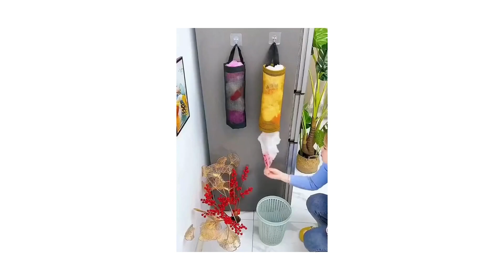Smart Home Gadgets |Smart appliances| kitchen Makeup, | versatileUtensils​​| 2023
😍 😍😍 Smart Gadgets and Appliances for every home appliances, kitchen , Bathroom, Bedroom, Garden , Beauty, Baby items, cheap price Wholesale & Reatail

Hai 99shoping family, welcome to the world of 99shoping. We created this channel to give an overall idea about smart gadgets appliances, gadgets, latest inventions & versatile utensils that are been added each day to the merchandise. I want each individual who want make their lifestyle simpler, and modern to get  an overall idea about latest appliances and gadgets that are manufactured all over the world. We post two-three videos daily on topics that covers smart appliances and gadgets for every home.

Hope you all will love this channel and the content I get for you. Thanks. Love you all!

Smart Home Gadgets!😍Smart appliances, Home cleaning Inventions for the kitchen Makeup